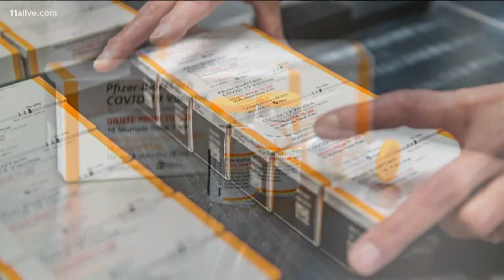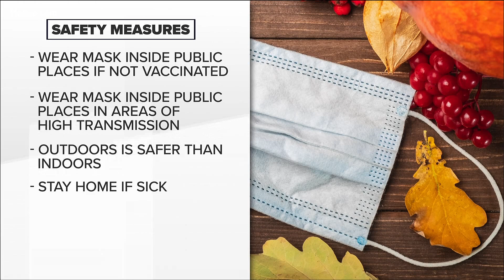Traveling with family safely during pandemic for Thanksgiving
Tips for traveling safely for the holidays during the pandemic.